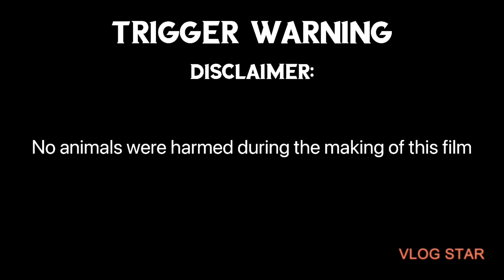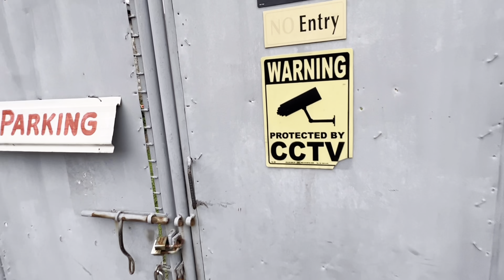PALENGKE NG ARAYAT | PAGPUTOL NG DAMO NI MANG BOY SA FARM| ORONCE BROTHERS